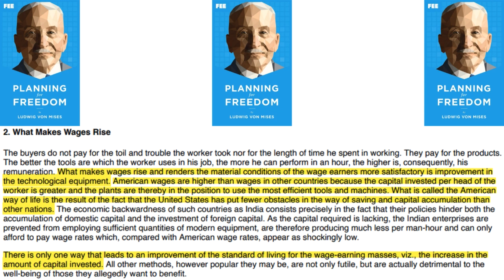Why Some Countries Are Wealthy, and Others Are Impoverished - Brennan & Mises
Jason Brennan (Ph.D., 2007, University of Arizona) is Robert J. and Elizabeth Flanagan Family Professor of Strategy, Economics, Ethics, and Public Policy at the McDonough School of Business at Georgetown University. He specializes in politics, philosophy, and economics.

Twitter at: @an_capitalist
Archive.org: Keithknight13
Minds.com: @KeithKnightDontTreadOnAnyone